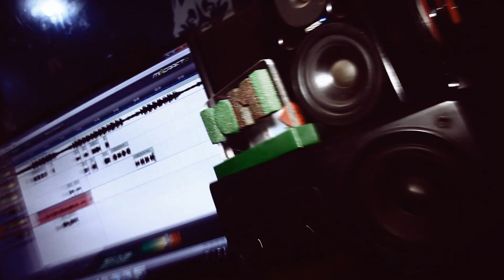SMAILAN - Interview - MBlackProduction - EP 5